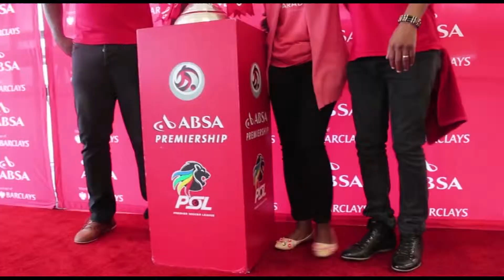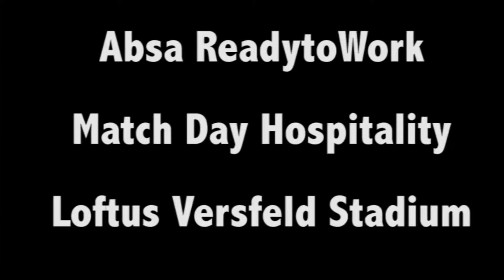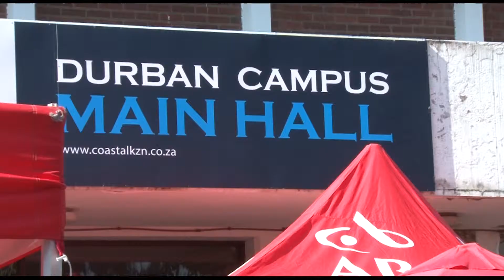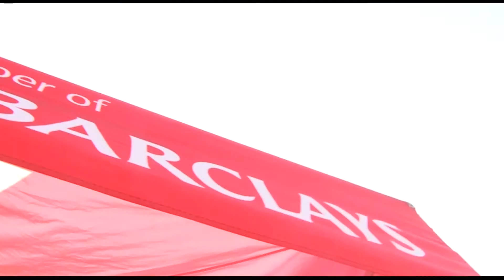Absa ReadytoWork Tour 2017 - Pretoria & Durban Tour Round Up